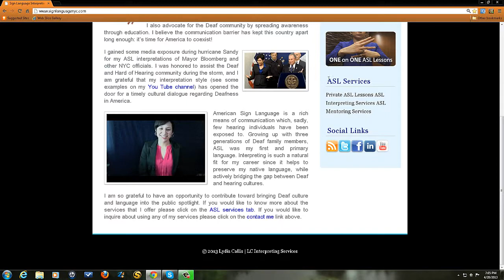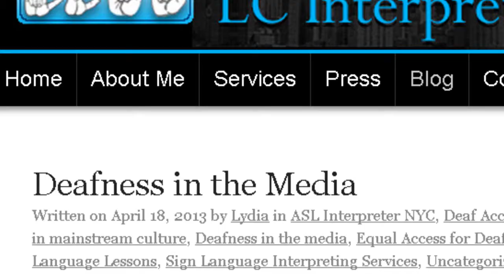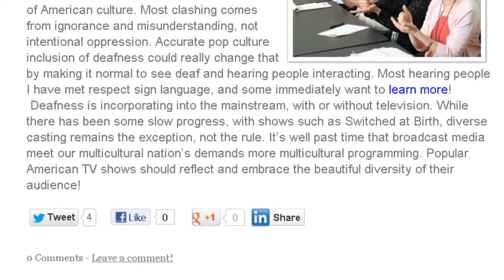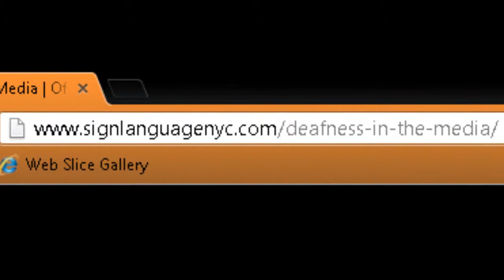Deafness in the Media